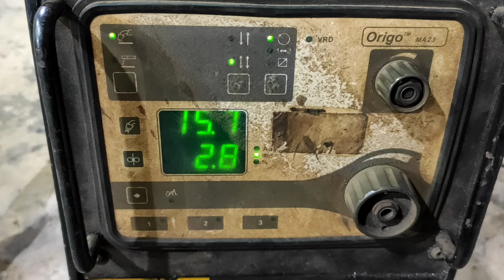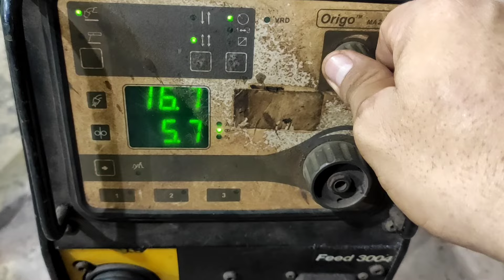MIG welding method for beginners.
Basic methods that a beginner welder should know.